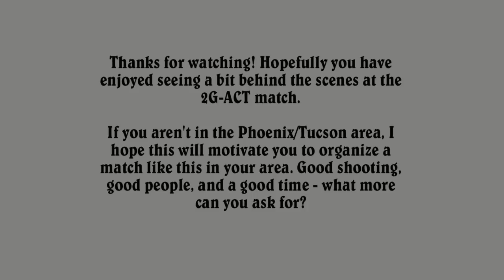2-Gun Action Challenge Match Overview